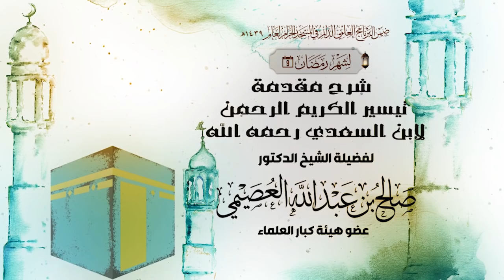01 | مقدمة تيسير الكريم الرحمن - لفضيلة الشيخ د.صالح العصيمي الأربعاء 21-9-1439هـ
المجلس الأول  ( شرح مقدمة تيسير الكريم الرحمن لابن سعدي رحمه الله )
لفضيلة الشيخ د.صالح بن عبدالله العصيمي
عضو هيئة كبار العلماء
يوم الأربعاء 21رمضان1439هـ